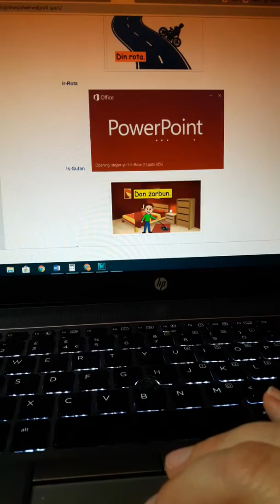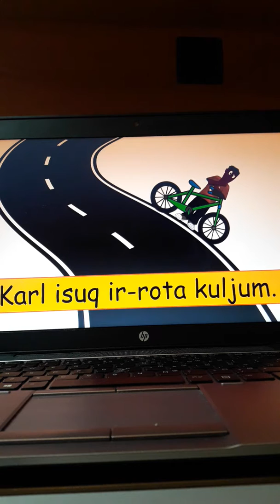Maltese reading session: Monday 30th March 2020